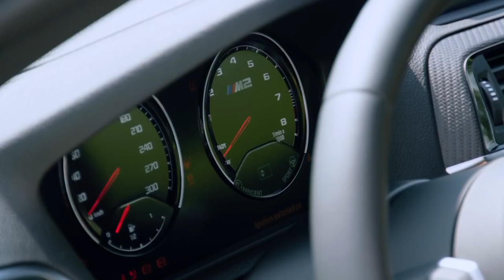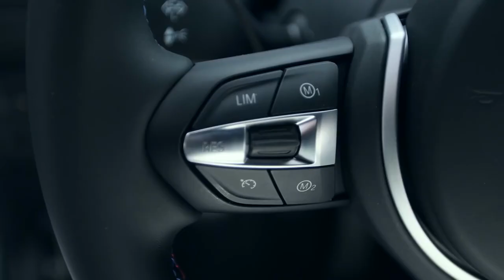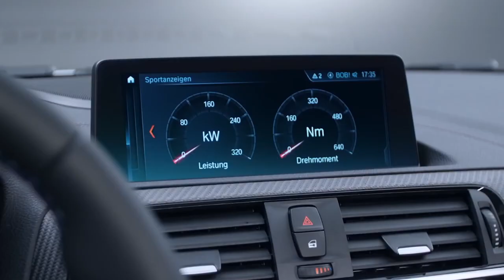BMW M2 Competition First Drive